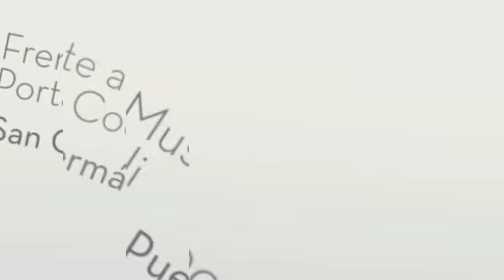Encuentro de Mandalas